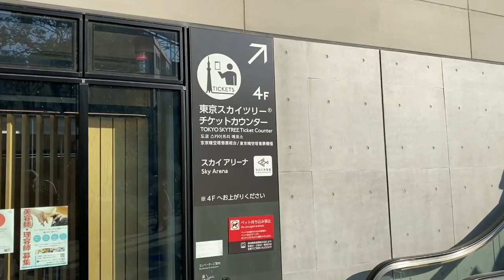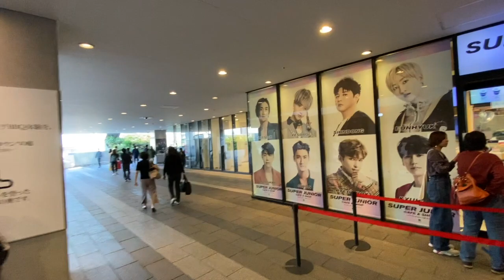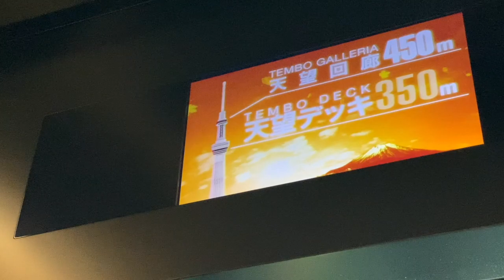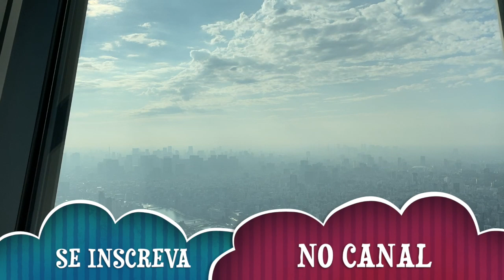634 METROS DE ALTURA! A SEGUNDA CONSTRUÇÃO MAIS ALTA DO MUNDO! SERÁ QUE VENCI O MEU MEDO DE ALTURA?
WHATSAPP ( Apenas para assuntos relacionados a agendamentos de ensaio fotográfico )